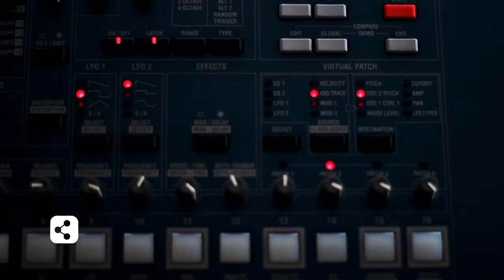Mixed Feelings Lofi - RSM - Extended Version - [beats to relax/study to] - No Copyright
🙈 Thank you for listening, We are growing to generate magical sensations

Friends, sun, sand, and sea, that sounds like a summer to me.

Although the world is full of suffering, it is also full of the overcoming of it. Better by far you should forget and smile than that you should remember and be sad.

 Relative Space Music.

Use them as you prefer, but leave us a link here: to know in which projects our music is used and give the respective credits to RSM records.